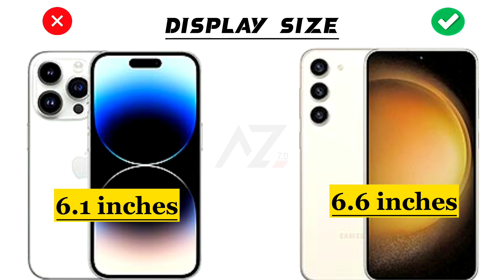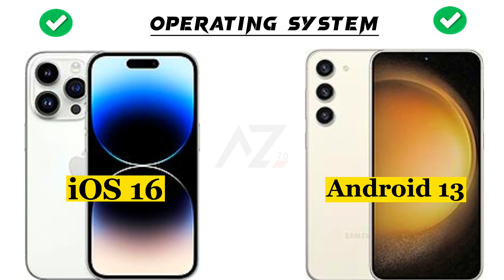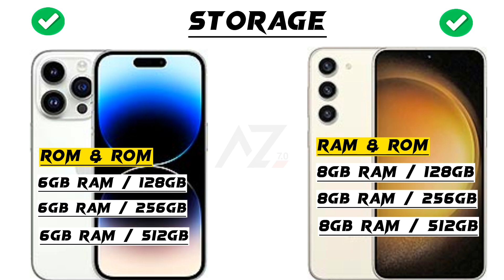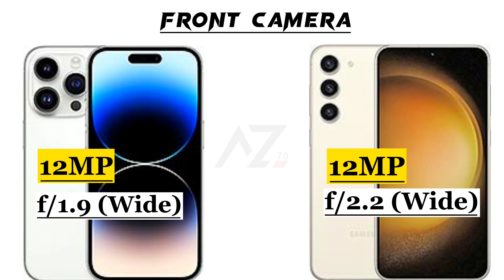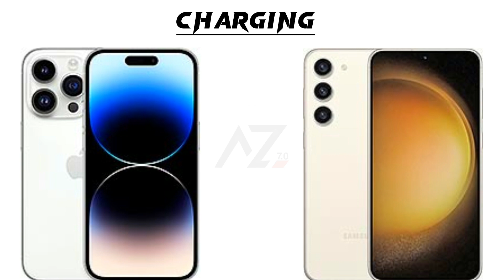Samsung Galaxy s23 Plus vs Iphone 14 Pro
Hey ‎@Abdullahzone7.0
This is an in-depth comparison between Samsung Galaxy s23 Plus vs Iphone 14 Pro. In this comparison, you will find the camera, battery, performance,display and design comparison.So this video will help you in your purchasing decision.

should you buy samsung galaxy s23 plus